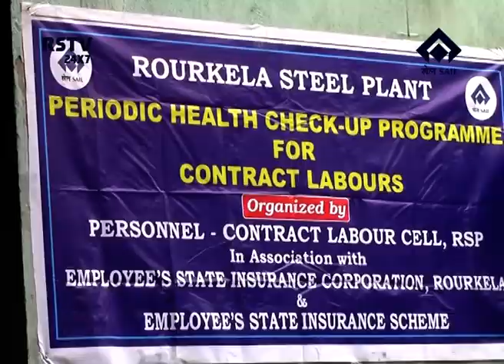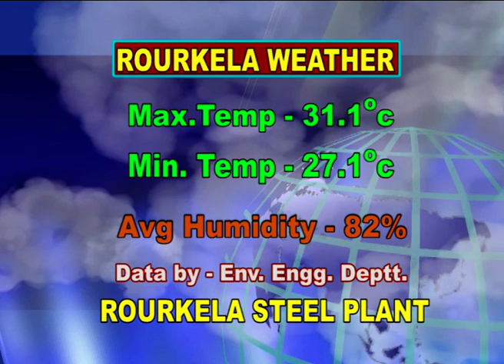HINDI NEWS DT- 19/ 7/ 2018